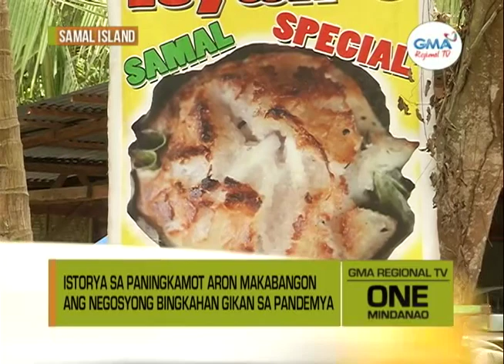One Mindanao: Kwento: Bingkahan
Sikat nga bingkahan sa Samal Island nga lakip sa naigo sa pandemya, gilaumang makabawi na karong anaa na sa MGCQ ang isla labi pa nga patok kini sa mga turista.